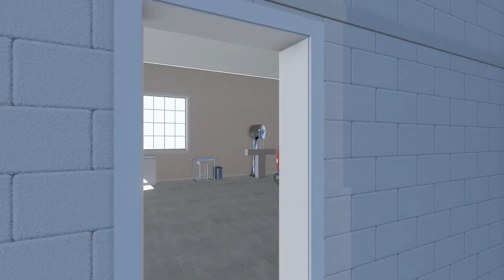Shop Layout 1